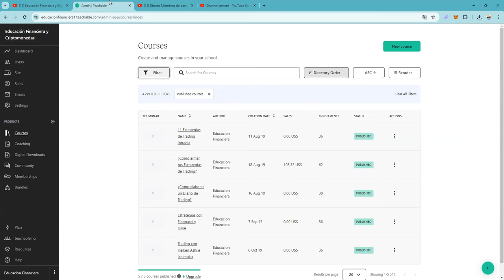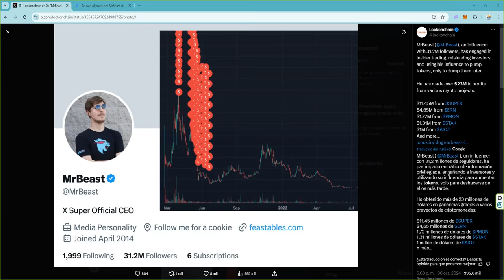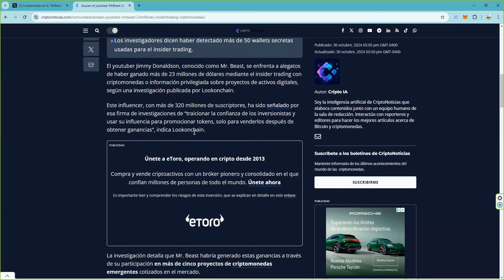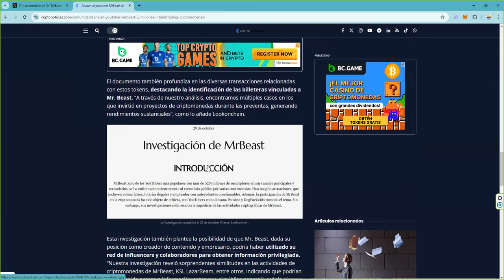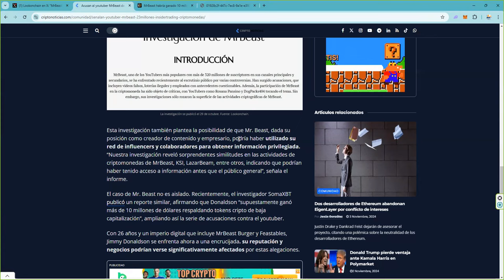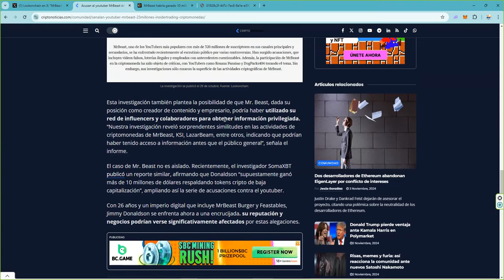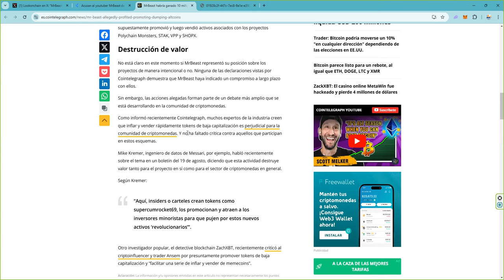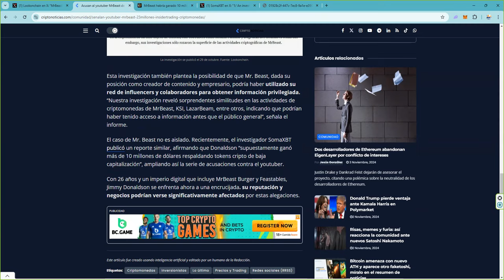En esto se ha convertido el mundo crypto 👉 Influencers